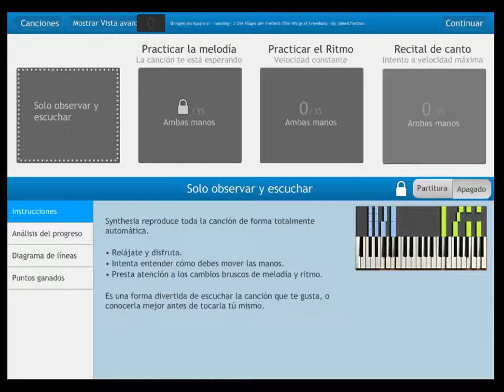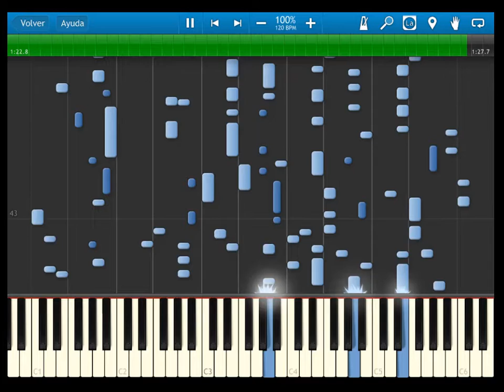Shingeki no Kyojin - s1 - opening 2 - Die Flügel der Freiheit - by linked horizon - synthesia